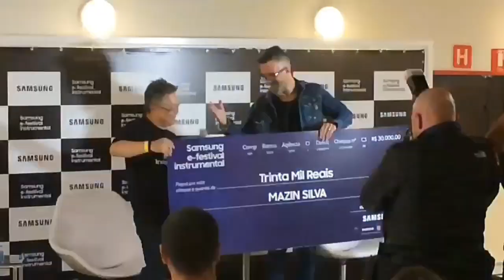Samsung Efestival Instrumental 2018 Awards . Premiação do Samsung Efestival instrumental 2018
Samsung efestival Instrumental 2018 awards night with the winner Mazin Silva. Mazin competed with more than 600 subscribers, being in the first phase were 300 instrumentalists after 40, then 10 and in the final Mazin Silva as the winner.
Samsung's Efestival instrumental is today one of the best competitions descends musical Genero.

Noite de premiação do Samsung Efestival Instrumental 2018 com o vencedor Mazin Silva.Mazin concorreu com mais de 600 inscritos , sendo na primeira fase ficaram 300 instrumentistas  depois 40 , depois 10 e na final Mazin Silva como o vencedor.
Samsung efestival instrumental é hoje um dos melhores concursos desse genero musical.